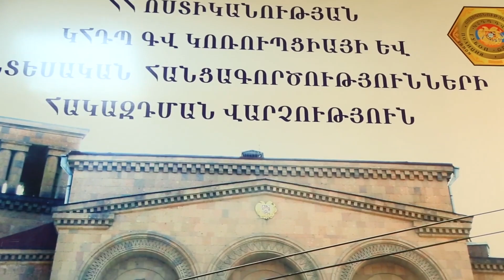ԱՄԷ գործարարը Հայաստանում ներդրել է 7 մլն դոլար. ծանոթը յուրացրել է 515 մլն դրամը